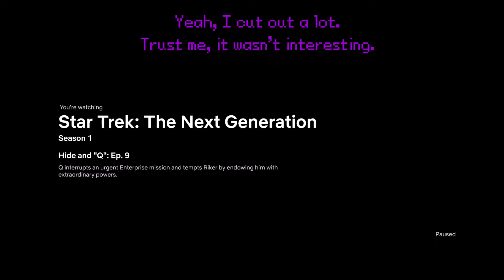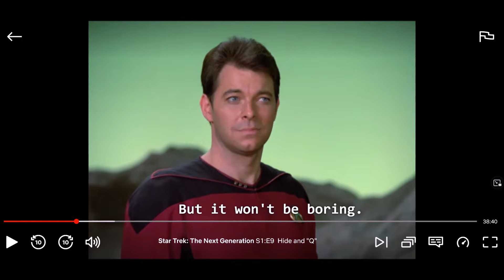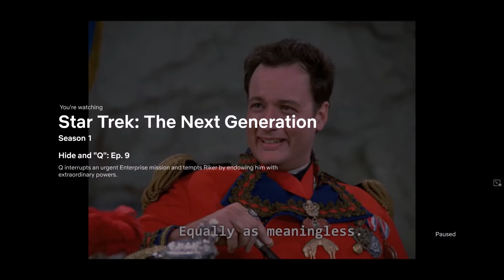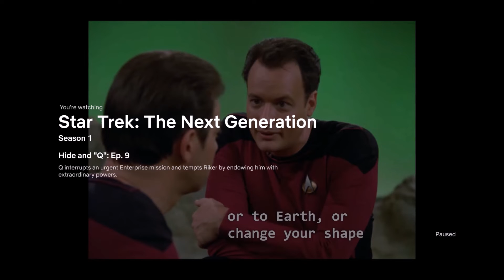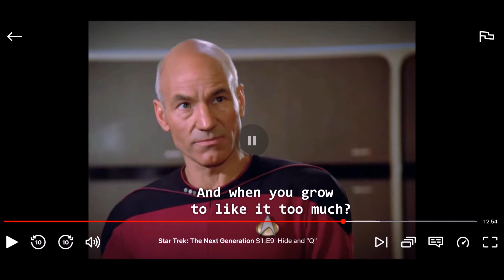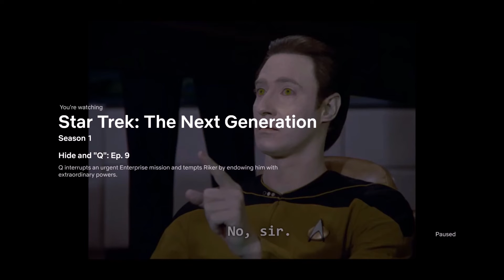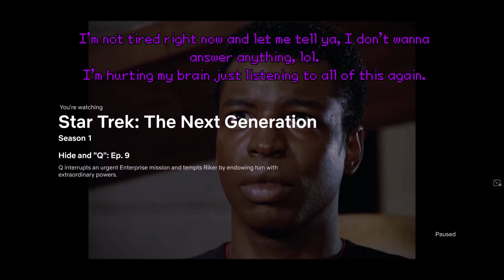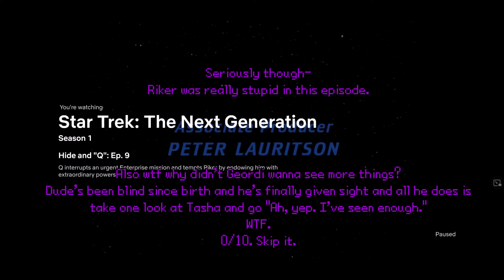*Seductive Growl* (Star Trek TNG S1- Ep: 10 Hide and Q) *REACTION VIDEO*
WOAH, WOAH, WOAH! HOLD YOUR HORSES RIGHT THERE, PEOPLE. DID YOU KNOW THAT THIS IS A REACTION VIDEO AND NOT EVEN A VERY GOOD ONE? YEAH. JUST KEEP THAT IN MIND.

Anyway.

This video was extremely hard to edit due to all of my... ramble-ly-ness... But hey, I got through it. Enjoy my thoughts which never cease.

Perhaps this is why I cannot sleep.

Also please keep in mind that these videos will not be uploaded frequently- though hopefully you will get 1 Star Trek reaction video per week.

I guess I'm becoming a reaction channel now. Woo hoo?

The reason why you guys are getting 2 Star Trek videos this week is because I had tried to release an episode last week but failed to (copyright is a meanie... Also, I wasn't really proud of that video nor am I too proud of this one... So... Self-doubt kinda got in my way as well), so I'm hoping this makes up for that loss of time.

Will I be able to record anything not-Star-Trek-related in the future? Possibly.
I don't know. Recording stuff isn't easy right now. So just enjoy the Star Trek stuff for now.

(Alternative title: "Why the heck does Season 1 talk about Sex so much?"
Alternative title #2: "The episode where ghost just can't shut up")